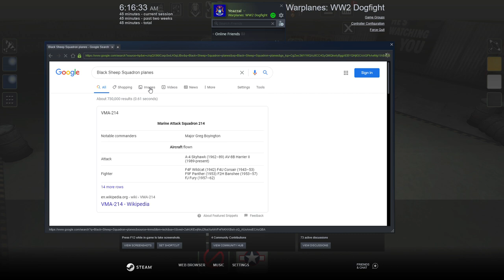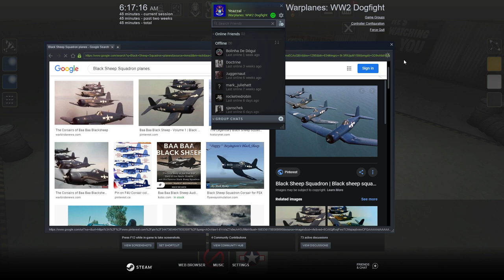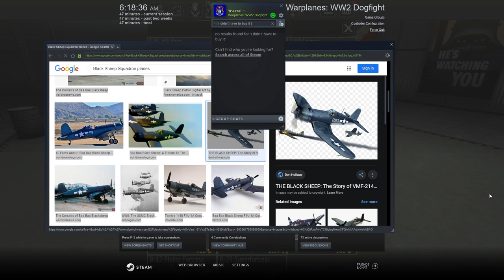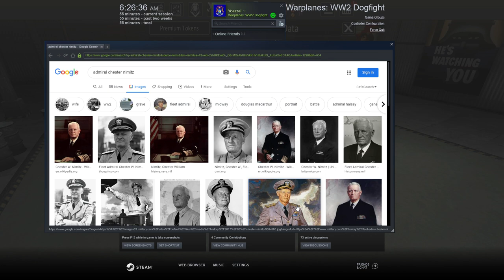Warplanes WW2 Dogfight Episode 2 Black Sheep Squadron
Unfortunately does not include Major Pappy Boyington, doesn't even include Robert Conrad. but. well.. there's a close enough rendition of the plane, it is the right kind of plane for sure
Don't Forget to check my Channel for the playlist so you can see more of this!